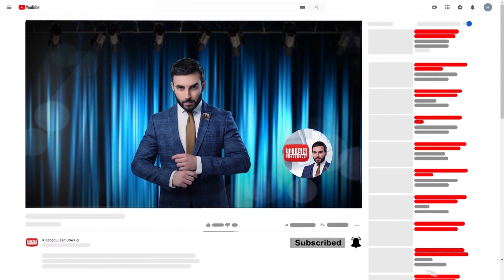Gaytakghich Arajarke anons / Kisabac Lusamutner 24.01.2020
Ամբողջական թողարկումը դիտեք միայն կայքում:
ԳԱՅԹԱԿՂԻՉ ԱՌԱՋԱՐԿԸ - Արսենը Հրաչ Մուրադյանին կպատմի, որ իր սեռական կարիքները հոգալու համար է երկրից երկիր տեղափոխվել… նրանք այսօր դրսում հայտնվելու համար մեղավորներ են փնտրում:
Դիտեք հունվարի 24-ին 22:00-ին ԿԻՍԱԲԱՑ ԼՈՒՍԱՄՈՒՏՆԵՐԻՑ ներս: